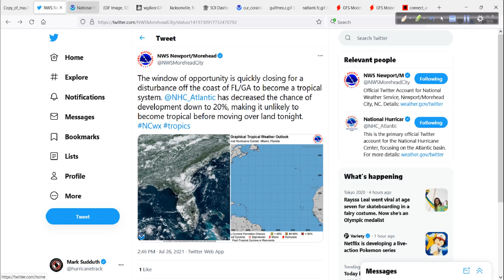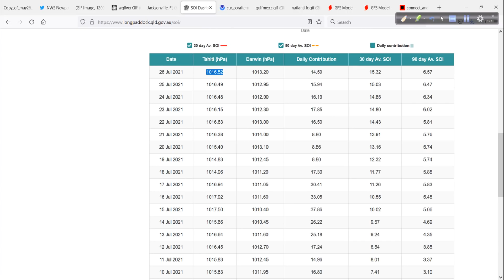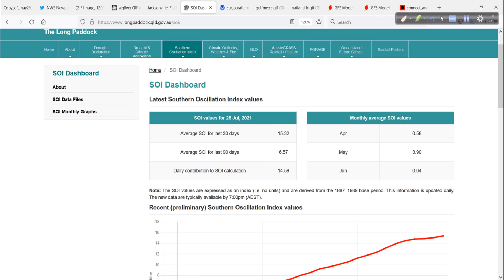Hurricane Outlook and Discussion for July 26, 2021